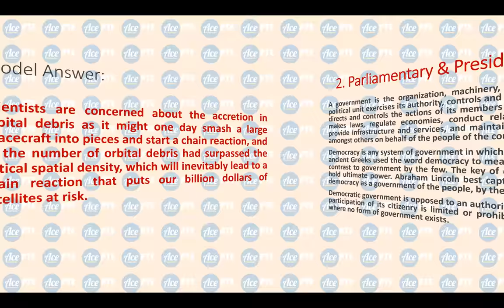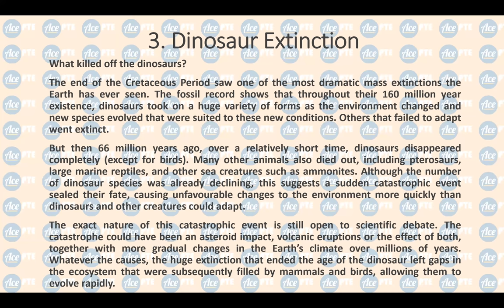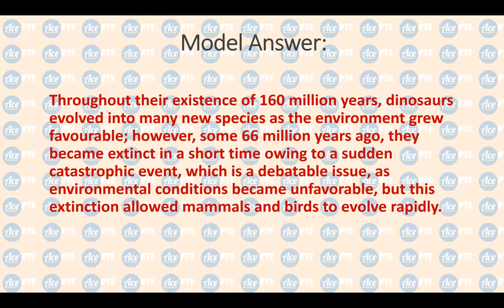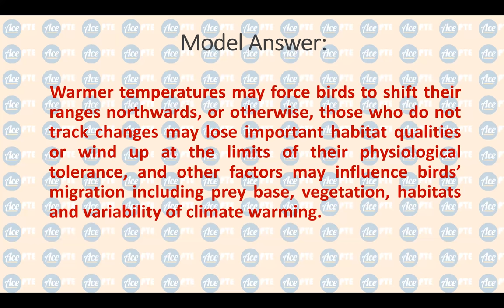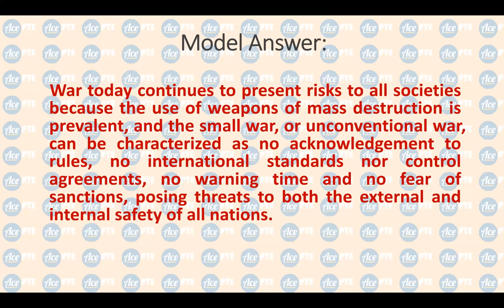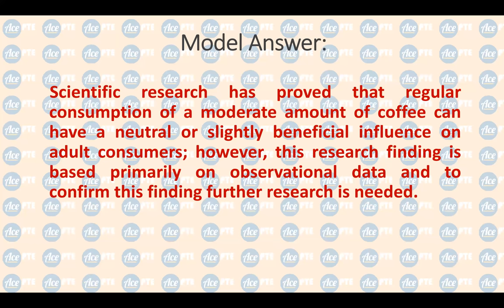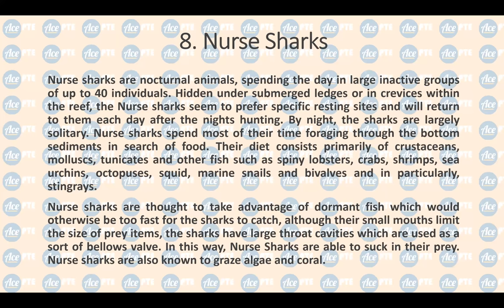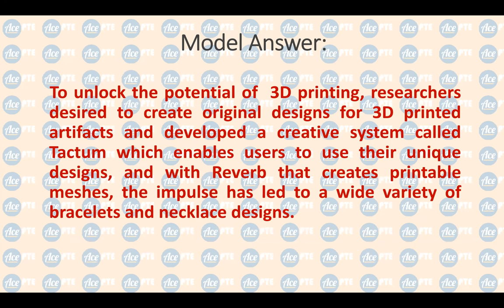Latest PTE repeated real exam Summarise Written Text (April 2018 Update)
If you are interested to join our new Telegram group click on the following link from your mobile.
Latest repeated real exam Summarise Written Text April Update With 79+Model Answers (April Update).